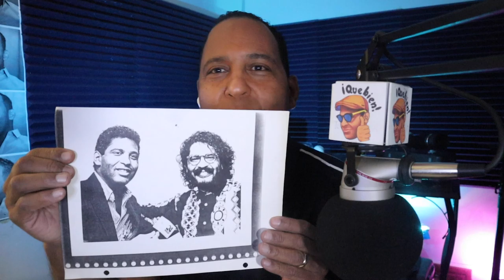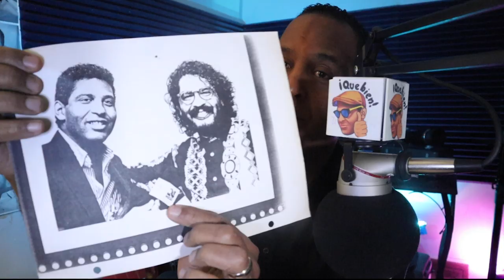Glenn Monroig , esta es "LA ENTREVISTA" Con Tony Dandrades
Tony Dandrades en una amena conversación con el famoso cantautor Puertorriqueño  Glenn Monroig